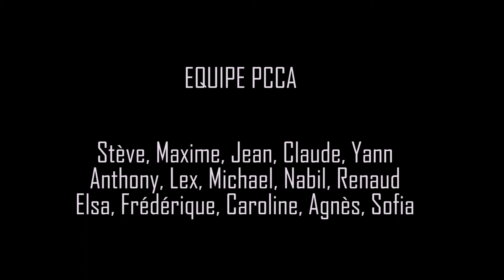MV48H2018 - Équipe 35 (PCCA) - La Drague Team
5 mecs se préparent pour une soirée, « tous différents » mais ils ont le même but, pécho ce soir !

Equipe : Jean Winter, Stève Anza, Maxime Bernard, Michael Grondin, Anthonny Andress, Lex Fontenay, Nabil Bouazzan, Renaud Rohrl, Elsa Thibault, Caroline Deroulez, Agnès Bourgeois, Frédirique Koerper, Sofia Grondin, Stève Anza, Yann Kerdolcuff

Thème : Pas de temps à perdre !
Contrainte #1 : table ronde
Contrainte #2 : code secret